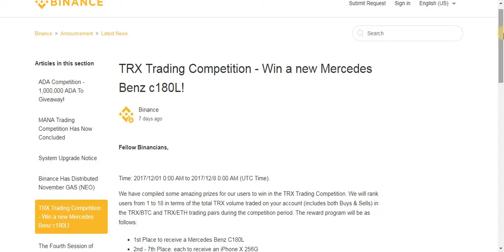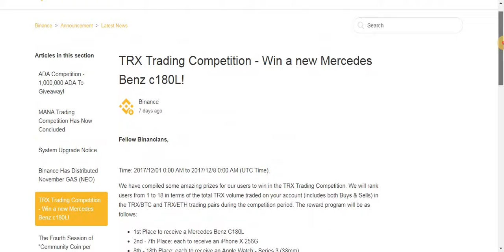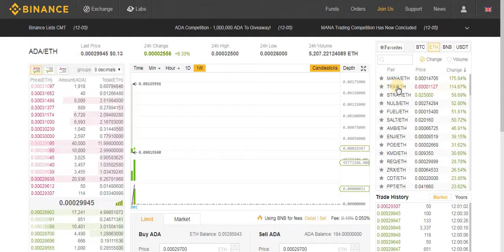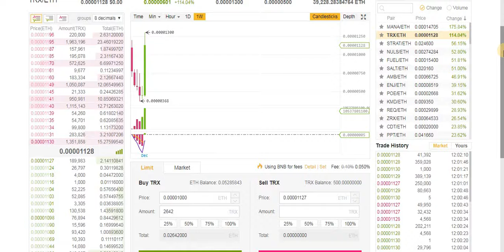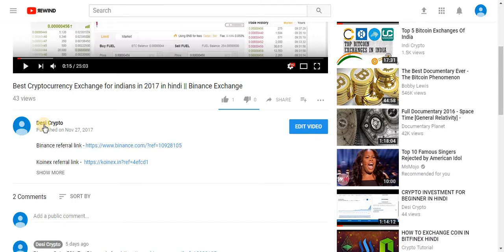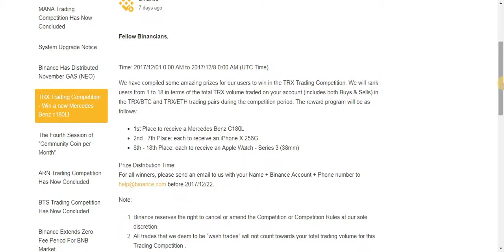Win a Brand new Mercedes car , IPhone and Apple watch on Binance exchange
Click Below link to make account in Binance -

Time: 2017/12/01 0:00 AM to 2017/12/8 0:00 AM (UTC Time).

Binance have compiled some amazing prizes for our users to win in the TRX Trading Competition. They will rank users from 1 to 18 in terms of the total TRX volume traded on your account (includes both Buys & Sells) in the TRX/BTC and TRX/ETH trading pairs during the competition period.

The reward program will be as follows:

1st Place to receive a Mercedes Benz C180L
2nd - 7th Place: each to receive an iPhone X 256G
8th - 18th Place: each to receive an Apple Watch - Series 3 (38mm)

Other Videos Related to Binance Exchange